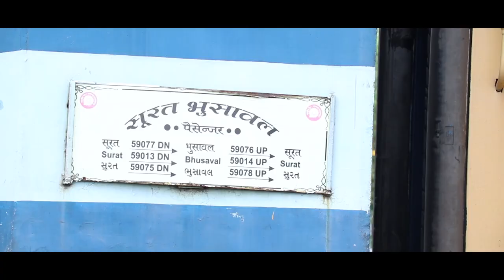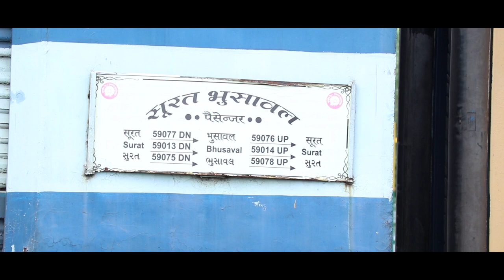Surat Bhusaval passenger (Official Video Song) | Bipin & Sunil | New Khandeshi Song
This is a official channel of BIPIN & SUNIL musician . We believes in Purety of Music with power of our KHANDESHI culture.
Bipin & Sunil proudly presents the new khandeshi song "सुरत भुसावल पॅसेंजर"

Channel- Bipin & Sunil
Song- सुरत भुसावल पॅसेंजर !
Singer- Manohar Borase
Lyrics- Bipin & Sunil
Director-  Kiran Koli
Artis- Bipin Jadhav, Piu
Choreography- Sandip Patole
Composer- Bipin & Sunil
Recoding- Manohar Borase JSM Recording Studio SNK...
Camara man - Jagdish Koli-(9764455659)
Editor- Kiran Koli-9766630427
Thumbnail Creat By Raj Wakade
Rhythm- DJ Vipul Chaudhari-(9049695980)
Location- Parsamal (shindkheda)
Sunil Koli👇
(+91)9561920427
Kiran Koli
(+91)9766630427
Email-bipinsunil1212@gmail.

surat bhusaval passenger
ahirani song
khandeshi new song
khandeshi song new
new ahirani song 2023
khandeshi gane
kapashi yechale
ahirani song new
khandeshi song dj
khandeshi pavri
khandeshi tadka
khandeshi aaji
viral song
zhumka vali por
vinod kumavat
sachin kumavat
singer vishal thakare
singer bhaiya more
jagdish sandhanshiv
dj song
marathi song
khandeshi song indian idol